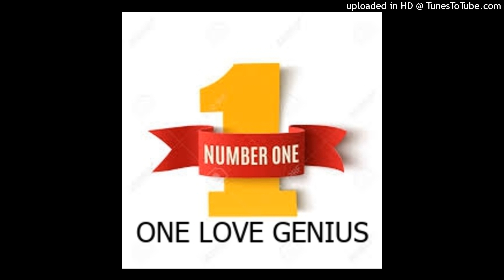ONE LOVE GENIUS-CROSS MIRACLE